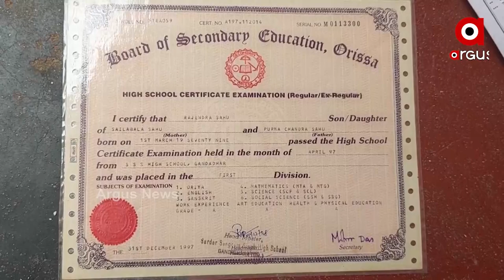ଅକ୍ଷମ ହୋଇମଧ୍ୟ ସକ୍ଷମ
ଜନ୍ମରୁ ୨ଗୋଡ଼ ଅଚଳ ।  ହାତସହାଯ୍ୟରେ ଘୋଷାରି ହୋଇ ବହୁ କଷ୍ଟରେ ଗୋଟିଏ ସ୍ଥାନରୁ ଅନ୍ୟ ସ୍ଥାନକୁ ପହଁଞ୍ଚନ୍ତି । ବହୁ ପରିଶ୍ରମ କରି ଉଚ୍ଚ ଶିକ୍ଷିତ ମଧ୍ୟ ହୋଇପାରିଛନ୍ତି ।  ହେଲେ ସରକାରୀ ଚାକିରୀ ଟିଏ ଭାଗ୍ୟରେ ଜୁଟି ପାରିଲା ନାହିଁ ତଥାପି ସମାଜରେ ସଂଗ୍ରାମ ଜାରି ରଖିଛନ୍ତି ।